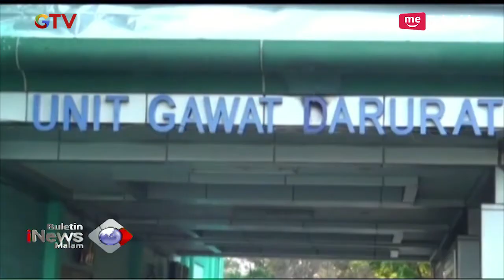Kriminal 24 Jam - BIM 22/03